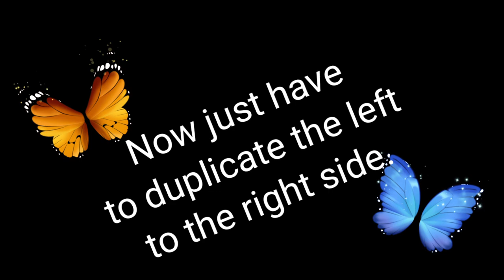Mosaic Ulysses Butterfly Kitset Tutorial. 3 Colorways to choose from.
This video shows you how we have created our Interior Ulysses Butterfly. We have these available on our website to purchase in 3 colour choices. You can purchase as a full kit, Option 1 which contains everything you need right down to glue, cutters and grout or Option 2 which just contains the board and the tiles. Once you have received your kit just watch our tutorial to follow.

Or why not create your own, we have the board to purchase separately